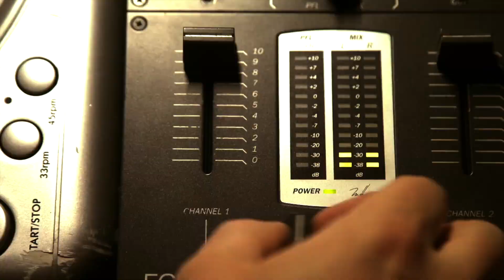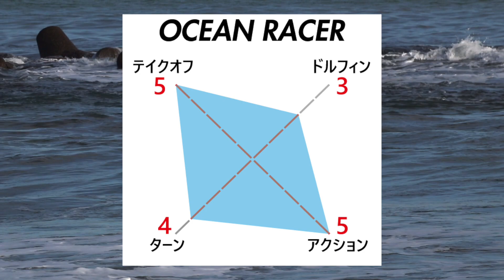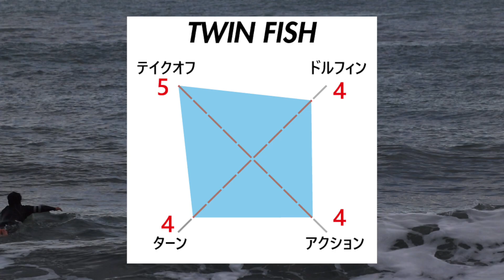【大人気のTWIN FIN特集】性能を数値化しました！ 知らないのはもったいない！ ツインフィンの魅力 christenson surfboards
♻️♻️♻️ドントステイホーム♻️♻️♻️

▼コラボ、お仕事、商品レビュー等のご依頼は以下まで▼

▼🏕🏕僕らが作り上げた施設🏕🏕▼

※なっぷ会員ログインが必要です

▼楽待さんに取材いただいた動画はこちら▼

HGP的オススメ品

▼HAIGE ウッドチッパー 粉砕機▼

▼テントサウナならこれ一択▼

✴️amazonリンクを使用してます✴️

■■■■■■thanxメンバー■■■■■■

Barbershop EIZY 様
曙橋　FOOD&BAR  OLIVE 様
浅田家 様
山口工務店 様
星工業 様
オオソネ電気 様
水道屋の小泉 様
軽トラ寄贈ありがとうございます
スポンサー様、随時募集中です